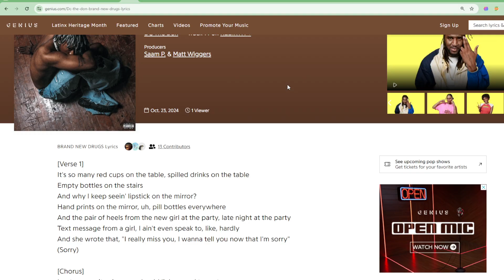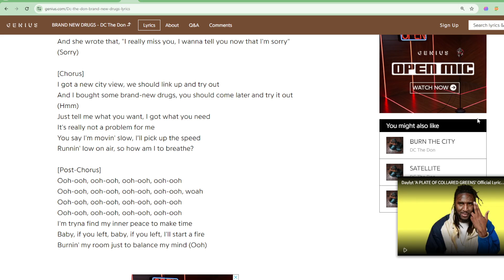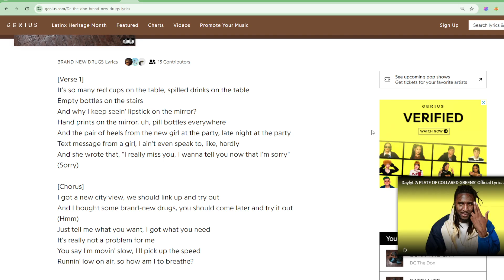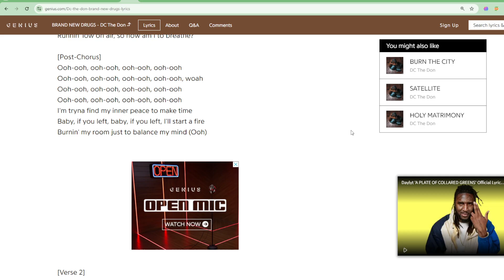DC The Don - BRAND NEW DRUGS Lyrics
Track 14 on REBIRTH
BRAND NEW DRUGS Lyrics
[Verse 1]
It's so many red cups on the table, spilled drinks on the table
Empty bottles on the stairs
And why I keep seein' lipstick on the mirror?
Hand prints on the mirror, uh, pill bottles everywhere
And the pair of heels from the new girl at the party, late night at the party
Text message from a girl, I ain't even speak to, like, hardly
And she wrote that, "I really miss you, I wanna tell you now that I'm sorry" (Sorry)

[Chorus]
I got a new city view, we should link up and try out
And I bought some brand-new drugs, you should come later and try it out (Hmm)
Just tell me what you want, I got what you need
It's really not a problem for me
You say I'm movin' slow, I'll pick up the speed
Runnin' low on air, so how am I to breathe?

[Post-Chorus]
Ooh-ooh, ooh-ooh, ooh-ooh, ooh-ooh
Ooh-ooh, ooh-ooh, ooh-ooh, ooh-ooh, woah
I'm tryna find my inner peace to make time
Baby, if you left, baby, if you left, I'll start a fire
Burnin' my room just to balance my mind (Ooh)

[Verse 2]
I'll say whatever to be with you (Hmm-mm-mm)
Whatever it really takes to be with you (Hmm-mm-mm)
'Cause you the only one that know me, that's why I handed you the trophy
I would have won it all if I knew that we was playin' games from the nosebleeds
I would have won it all

[Post-Chorus]
Ooh-ooh, ooh-ooh, ooh-ooh, ooh-ooh (So how am I to breathe?)
Burnin' my room just to balance my mind

[Outro]
And I bought some brand-new drugs, you should come later and try it out (Woah, woah, woah, woah)
Ooh-ooh
Ooh-ooh, ooh-ooh
The ones hardest to love often have the most to give
Battle scars from war with your heart, mind, and soul
Have led to the thought of escape from the substance of the unknown